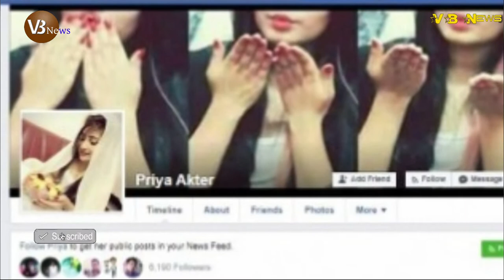এমন ফাঁদে আপনেও পড়তে পারেন, ওরা কত খারাপ না দেখলে বুঝবেন না! || VB News